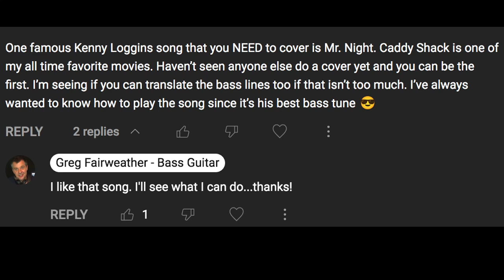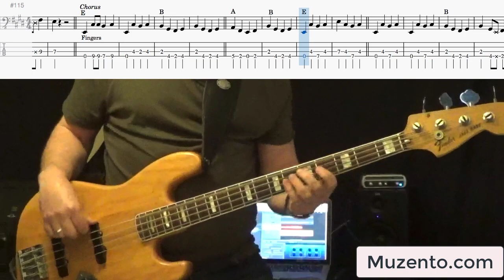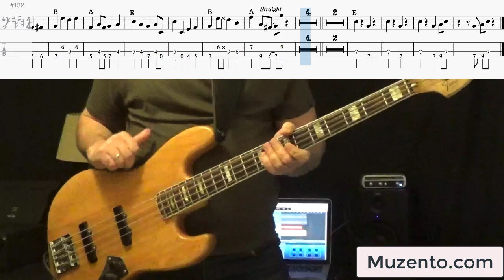Mr Night - Kenny Loggins - Bass Cover - Request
Hello :)

This is the requested transcription I've done of the Kenny Loggin's song "Mr. Night". This song comes from his 1979 album "Keep The Fire". George Hawkins was the bass player on this track.

This is an upbeat, feel good song that's a lot of fun to play! :)

This song is a great example of how basic theory and fundamental harmony can go along way in making a good bass line. Play this bass line straight and with no articulations, and it's very simple sounding. Almost child like or like something you'd hear in a nursery rhyme. But play it with some attitude and style like Mr. George Hawkins did, and you've got yourself an excellent bass line! :)

I  enjoyed working on this one. I hope you will too :)